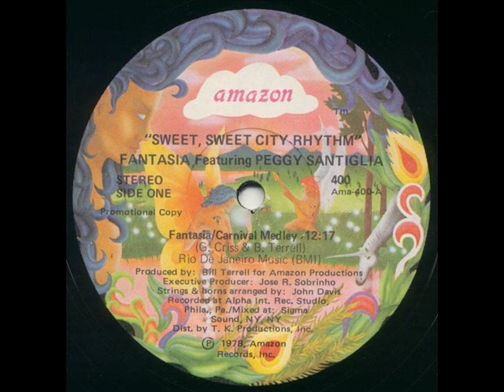Fantasia - Carnival Medley (1978 Disco)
An absolutely fantastic disco Carnival Medley, here from Fantasia - With vocals of Peggy Santiglia. Produced by Bill Terrel and Gary Criss (Gary Criss also known for the Salsoul classic "Rio De Jenerio")

Pure disco heaven, beats, horns, disco strings, and the lovely vocal from Peggy Santiglia - If you like Orchestral disco check it out, you wont be disappointed :-)